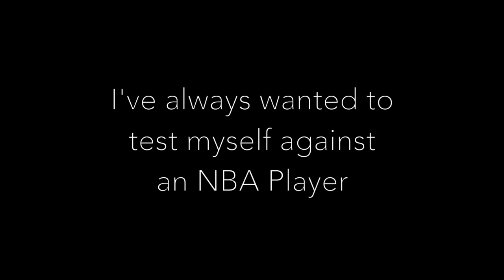Me vs. DeShawn Stevenson (mevsMJ.com)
Me vs. NBA Champion, DeShawn Stevenson in 1-on-1.

I'm on a journey to play Michael Jordan 1-on-1 and to show that Anything Is Possible with Faith & Hard Work.

*ALL NBA GAME HIGHLIGHTS ARE PROPERTY OF THE NBA*